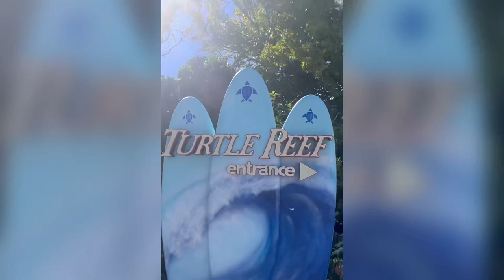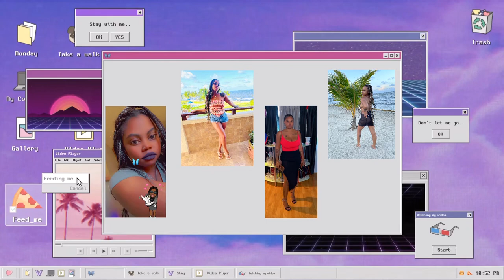Mini Road Trip Vlog (SeaWorld)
Mini road trip, took the kids to SeaWorld and catch-up with the rest of family.